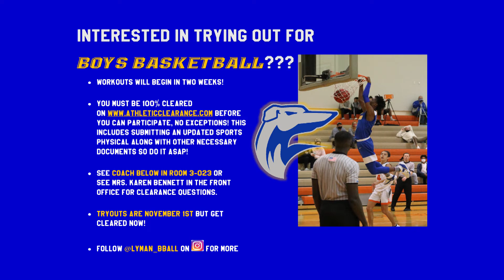Sept 3rd Announcements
Daily Announcements Sept 3rd